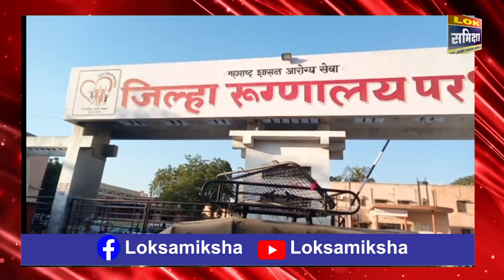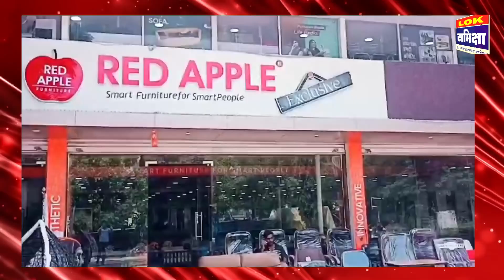Parbhani News: 4 December 2023 लोकसमीक्षा सुपरफास्ट बातमीपत्र..